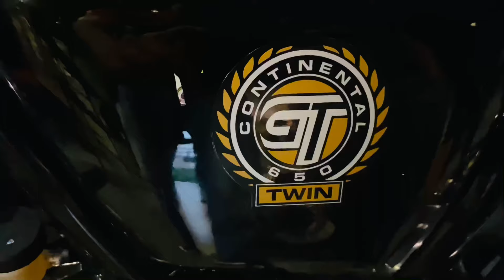Taking Delivery Of Gt Continental 650 🔥❤️ | vlogs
❤️ Jai Bajrangbali ❤️

royal enfield gt 650
re continental gt 650
daily vlogs
royal enfield review
royal enfield continental gt 650 top speed